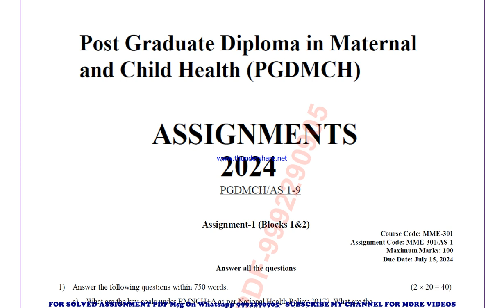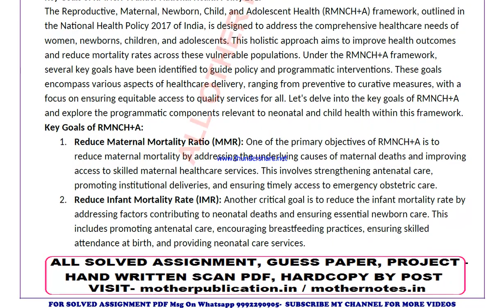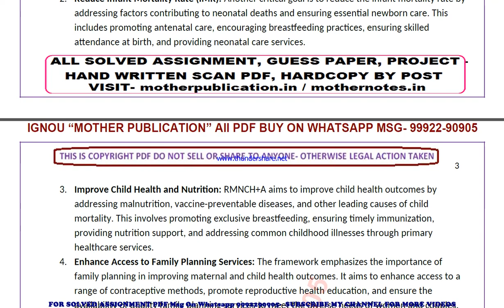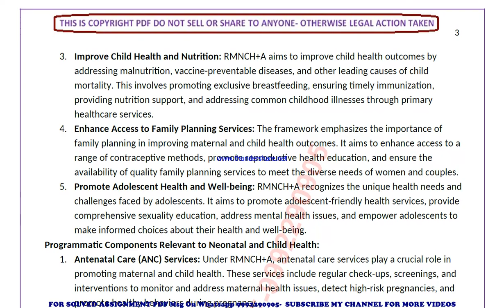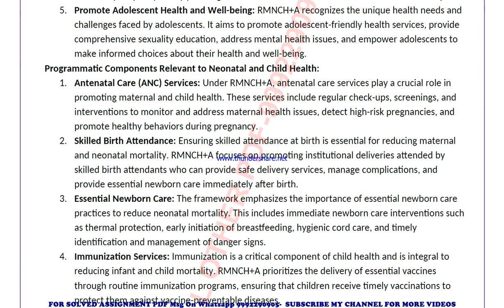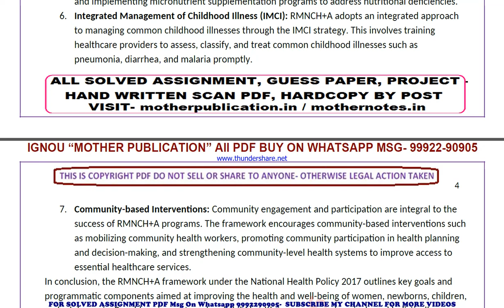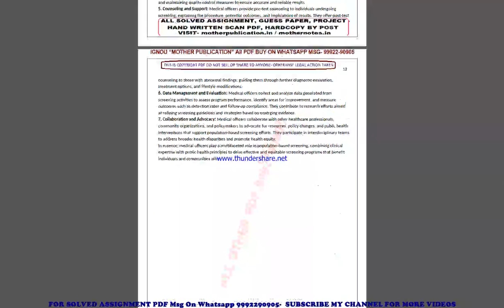mme 301 solved assignment 2024 | mme 301 solved assignment in english 2023-24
price-
bag-30rs

 ignou solved assignment mme 301,
mme 301 solved assignment in english,
 mme 301 ignou assignment 2023-24,
  mme 301 solved assignment 2023-24,
 ignou mme 301 solved assignment free,
  solved assignment ignou 2023-24 mme 301,
 solved assignment of mme 301,
 mme 301 ignou solved assignment kaise download kare,
 ignou solved assignment 2023-24 mme 301,
ignou mme 301 solved assignment,
ignou mme 301 solved assignment 2023-24 in english,
ignou mme 301 solved assignment in english,
ignou mme 301 ignou assignment 2023-24 solved,
ignou mme 301 solved assignment 2023-24,
ignou ignou mme 301 solved assignment free,
ignou mme 301 solved assignment ignou 2023-24,
solved assignment ignou 2023-24 ignou mme 301,
mme 301 solved assignment ignou exam preparation ignou exam
mme 301 exam how to study for ignou,
exam mme 301 exam preparation preparation for,
gnou exams mme 301,
 ignou mme 301 exam preparation,